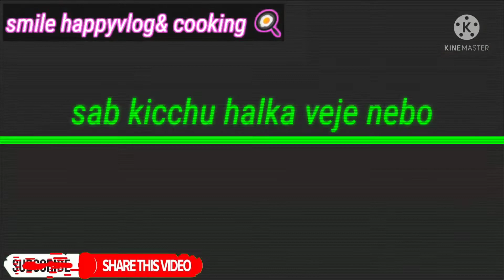pasta recipe pasta kivabe banay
pasta recipe pasta keyshe babana pasta babaneka tareka
1.pasta 250 gm
2.gajor 2 to
3.binms 200 gm
4.kadaisuti 200 gm
5.peyj1ta
6.tameto1t
7.kacha lanka' ada'rasun'tel'nun'halud

pastabananeka tarika